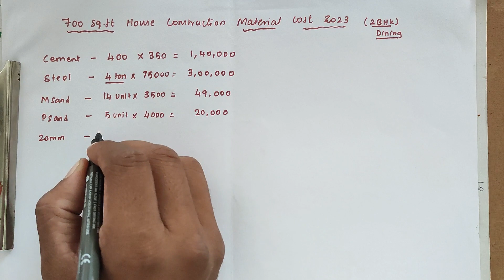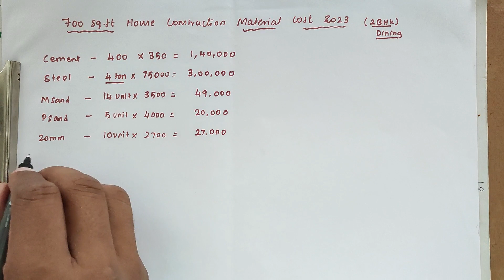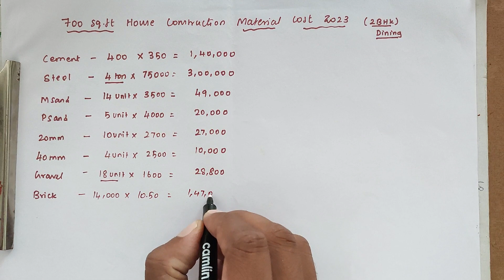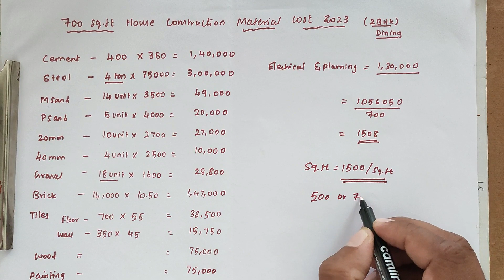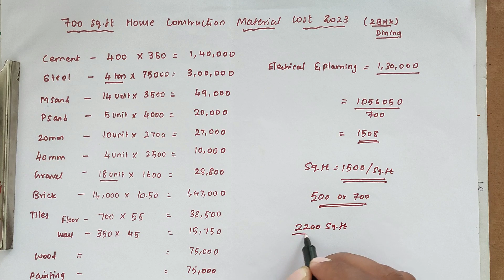Material Calculation for 700 Sq Ft house | 700 Sq.ft வீடு கட்ட எவ்வளவு பொருட்கள் வாங்க வேண்டும்?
Material Calculation for 700 Sq Ft house | 700 Sq.ft வீடு கட்ட எவ்வளவு பொருட்கள் வாங்க வேண்டும்?600 Sq.ft வீடு கட்ட எவ்வளவு பொருட்கள் வாங்க வேண்டும்? | Material Calculation for 600 Sq Ft house
500 Sq.ft வீடு கட்ட எவ்வளவு பொருட்கள் வாங்க வேண்டும்? Material Calculation for 500 Sq Ft house
800 சதுர அடி வீடு கட்ட தேவைப்படும் கட்டுமான பொருட்கள்.
வீடு கட்ட சதுர அடிக்கு கூலியாக எவ்வளவு செலவாகும்??
800 சதுர அடி வீடு கட்ட எவ்வளவு பொருட்கள் வாங்க வேண்டும்? Material Calculation for 800 Sq Ft house
Engineer Quotation for house construction 2021| ஒரு வீட்டுக்கு எவ்வளவு தான் செலவு ஆகும்?
civil engineering,
civil engineering in tamil,
construction,
materials,
online teaching,
education,
material calculation for 1000 sq ft house,
வீடு கட்ட எவ்வளவு பொருட்கள் வாங்க வேண்டும்,
building estimation,
full building estimation,
building material calculations,